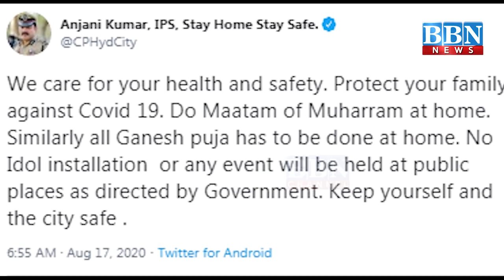Telangana Mein Ganesh Mandap Aur Muharram Juloos Ki Nahi Hogi Ijazat | BBN NEWS